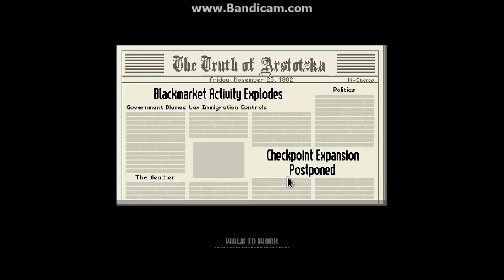PapersPlease Part 2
rate and sub for more